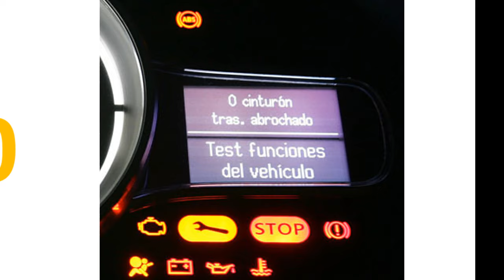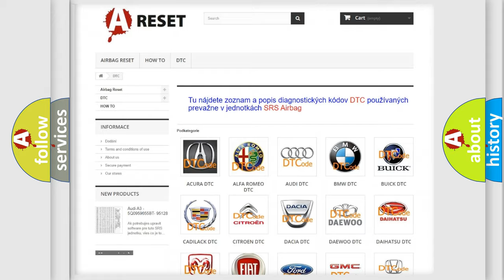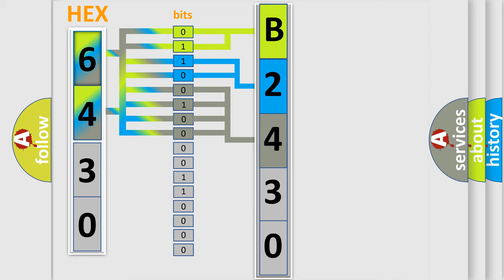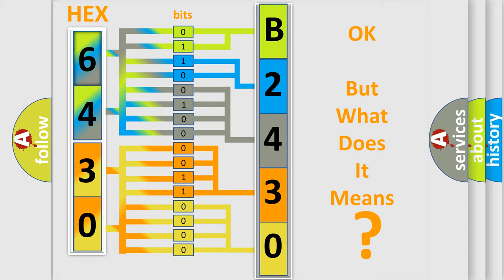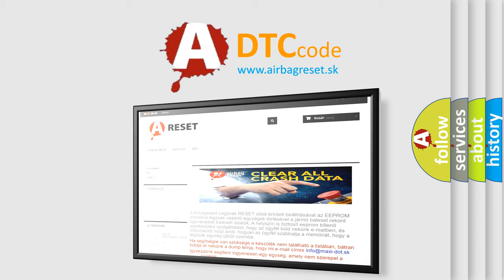DTC Chevrolet B2430-0D Short Explanation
Contents:
0:21 Basic DTC analysis according to OBD2 protocol standard.
1:48 Insight into programming
2:58 A diagnostically understandable description of the Diagnostic Trouble Code
3:05 Basic error definition

Make:
Chevrolet
Code:
B2430 0D
Definition:
Battery Energy Control Module Hybrid Battery System Voltage High
Description:
The vehicle power mode is RUN.Ignition voltage is 9-18 V.
Cause:
The calculated battery voltage measurement is greater than 408 V for 4 secondsORIndividual hybrid battery voltage measurement is greater than 20.4 V for 4 seconds.